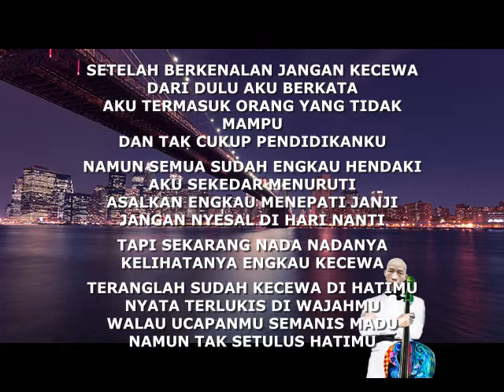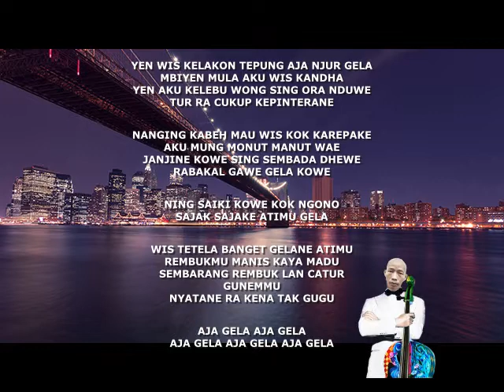Karaoke Lgm. AJA GELA